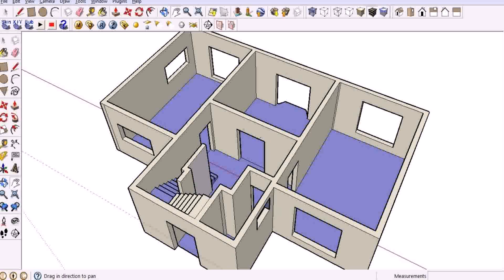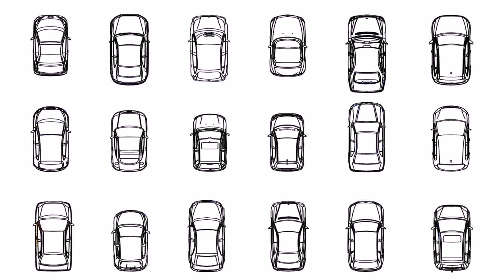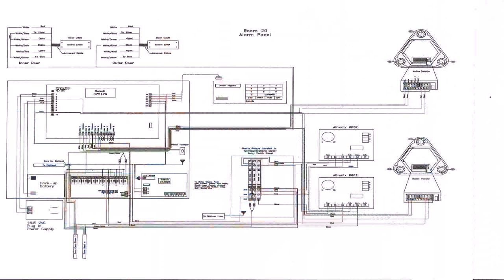Tiny House Plans Autocad